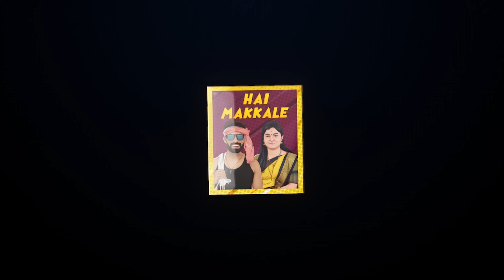2023 | HappyNewYear | Resolution | Couplevlog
Hai Makkale...
I hope all are good and safe.  Have a fantastic year to us.  We Wishing you Happy New Year Makkale..  As we progress into a new year, all we can wish for ourselves and our dear ones is good health, happiness and success.  Every year we take a resolution. It means a promise to yourself to start doing something good and to improve one's behaviour and stop something. In this video we share our New Resolution to you Makkale... Once again Happy New Year Makkale!
May coming year be full of good adventures and opportunities. Life is short and beautiful so dream big and achieve your destinations. Wishing you may wonderful memories made in 2023. Nandri🙏 Vanakam Makkale🤝.
Hai friends, Our channel features Entertainment exclusively. Videos will be based on Cooking Traveling , Review about books/stories, living culture of community people, way of living, art & craft, life vlogs and everything will be most needed stress busters. so like share subscribe and support with your valuable comments, thankyou all